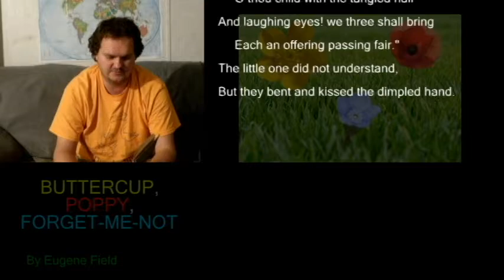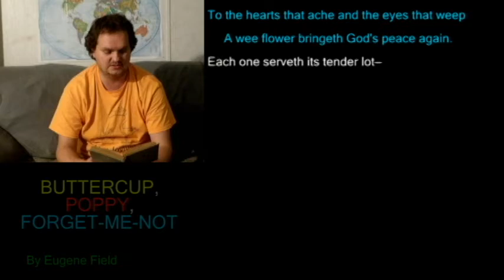Buttercup, Poppy, Forget-Me-Not: by Eugene Field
Buttercup, Poppy, Forget-Me-Not
          by Eugene Field

Buttercup, Poppy, Forget-me-not—
These three bloomed in a garden spot;
And once, all merry with song and play,
A little one heard three voices say:
⁠"Shine and shadow, summer and spring,
⁠     O thou child with the tangled hair
⁠And laughing eyes! we three shall bring
⁠     Each an offering passing fair."
The little one did not understand,
But they bent and kissed the dimpled hand.

Buttercup gambolled all day long,
Sharing the little one's mirth and song;
Then, stealing along on misty gleams,
Poppy came bearing the sweetest dreams.
⁠Playing and dreaming—and that was all,
⁠     Till once a sleeper would not awake;
⁠Kissing the little face under the pall,
⁠     We thought of the words the third flower spake;
And we found betimes in a hallowed spot
The solace and peace of Forget-me-not.

Buttercup shareth the joy of day,
Glinting with gold the hours of play;
Bringeth the Poppy sweet repose,
When the hands would fold and the eyes would close;
⁠And after it all—the play and the sleep
⁠     Of a little life—what cometh then?
⁠To the hearts that ache and the eyes that weep
⁠     A new flower bringeth God's peace again.
Each one serveth its tender lot—
Buttercup, Poppy, Forget-me-not.